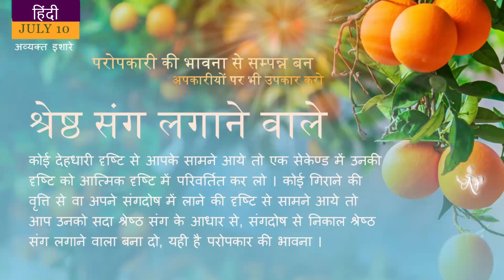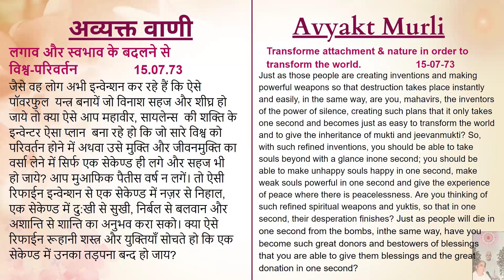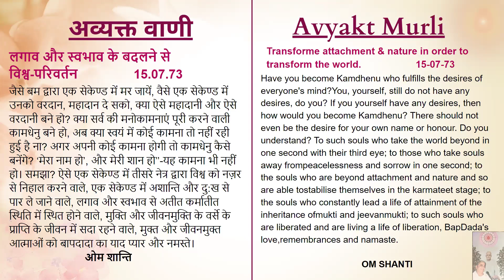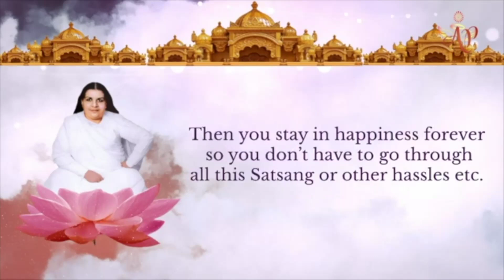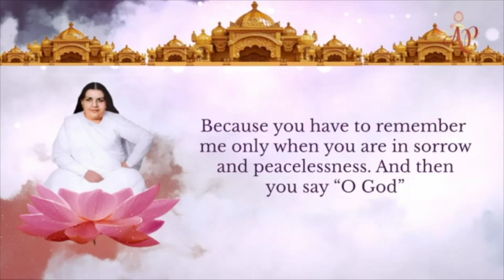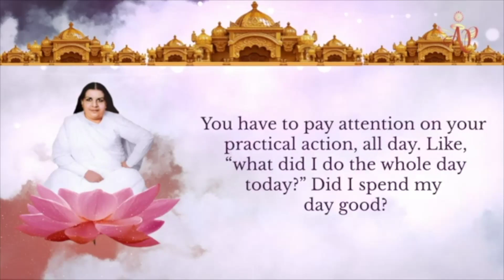Portuguese July 10, 2024 Mohini Didi Hindi Series #10